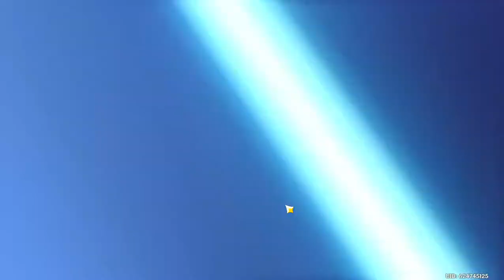F2Pain pulling for Eula 69% accurate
My primogems disappeared, no Eula for me today...